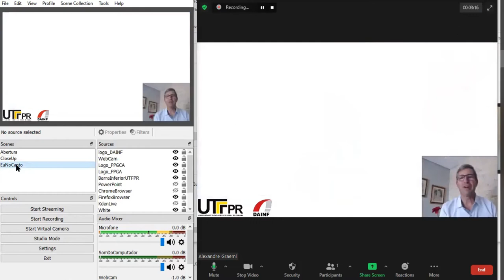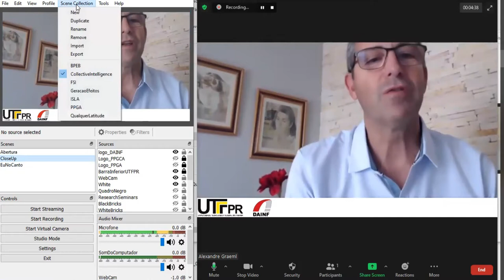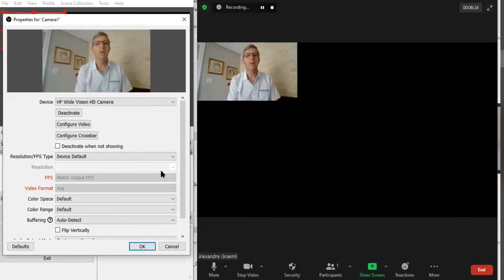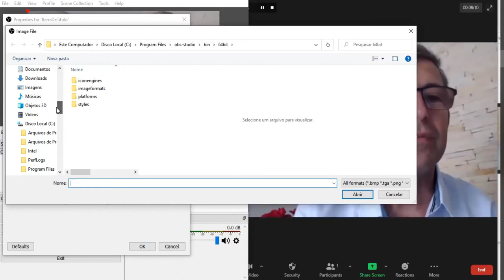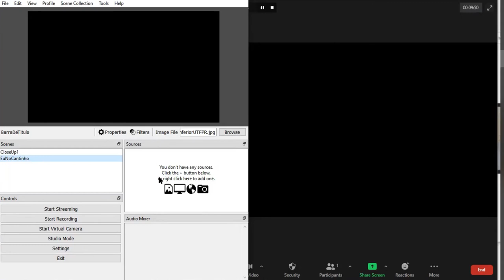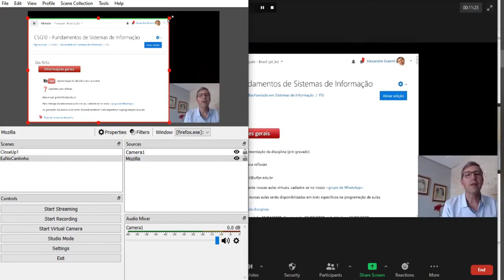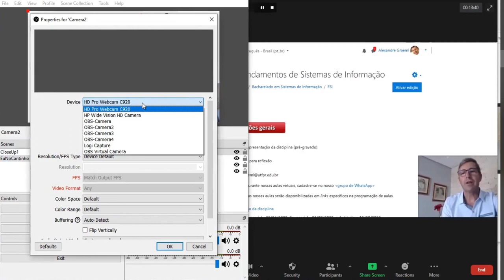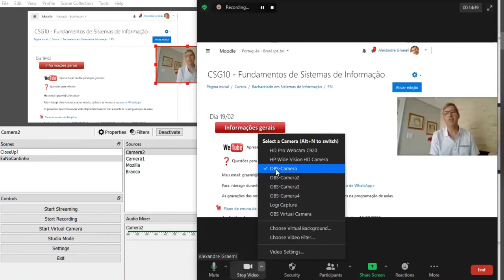OBS como câmera virtual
Nesse vídeo explico como utilizar o OBS como câmera virtual, que pode ser incorporada às suas participações no Zoom, Google Meet ou qualquer outra aplicação para a qual você queira enviar a imagem da sua câmera ou qualquer outro conteúdo digital que possa ser apresentado em forma de imagem.